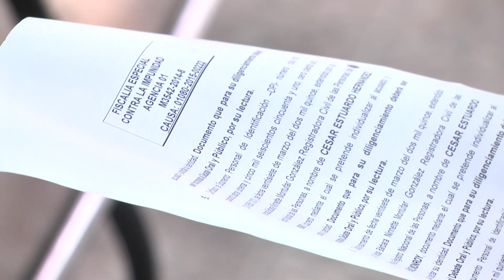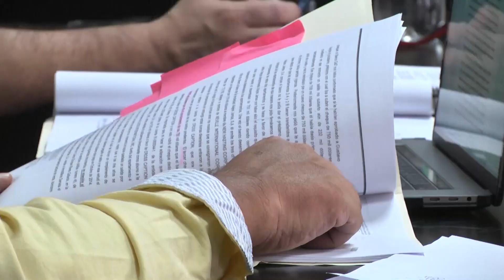Tribunal no acepta algunas pruebas del MP en caso "Negociantes de la Salud"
El Tribunal Undécimo de Sentencia Penal no aceptó algunas de las pruebas presentadas por el Ministerio Público que constan como parte del proceso que se lleva a cabo en la audiencia de aceptación de prueba de 5 implicados en el caso Negociantes de la Salud.